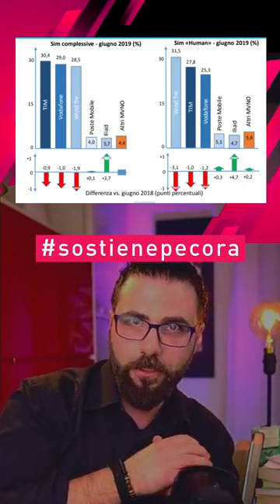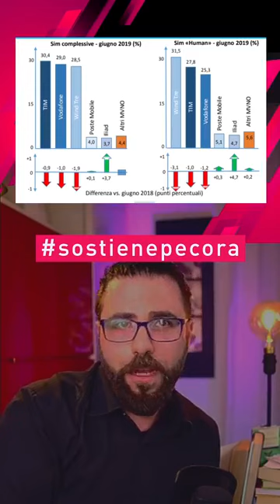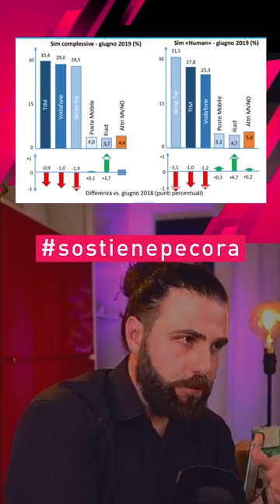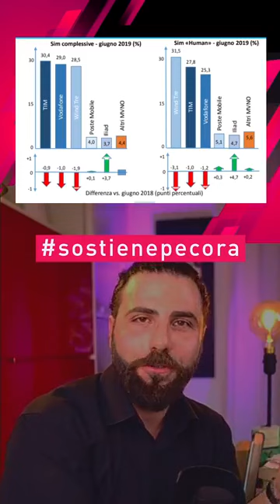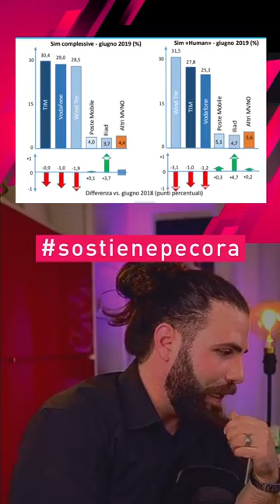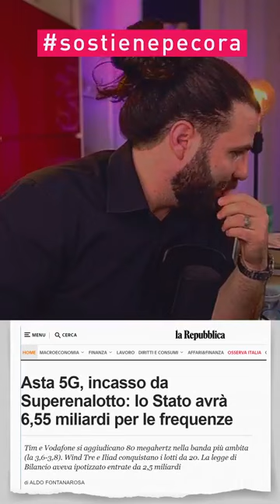Il 5G spiegato a prova di scemo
Poco più di 80€ per cliente è l’investimento fatto dagli operatori telefonici per aggiudicarsi le frequenze del 5G. Come lo so? Ho raccolto semplicemente qualche informazione ufficiale (Agcom 2019) e usato una banalissima calcolatrice per fare due calcoli da terza elementare. 80€ a cliente/utenza e in meno un anno si è stra-ripagato un investimento per i prossimi decenni.
In questo video parliamo del più grande affare del secolo per le telco e delle multinazionali tecnologiche. Ovvero la costruzione delle nuove “autostrade telematiche", quelle che sostituiranno nei prossimi 2 anni le attuali connessioni Internet 4G LTE, e cosa cambierà davvero con la nuova rete 5G, che di fatto in Italia è già arrivata nelle nostre grandi città.
Ah, dó qualche info che non lascerà contenti né “complottisti” né “debunker” sulla storia degli alberi tagliati.